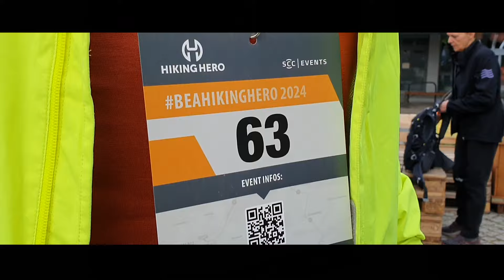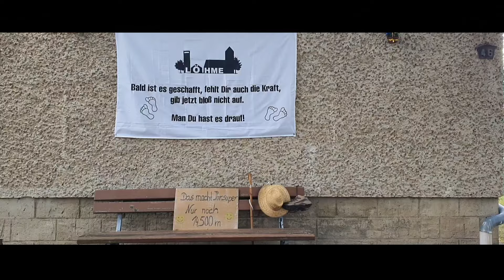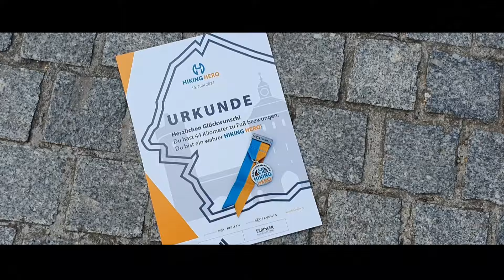Hiking Hero 2024 (44 km Wanderung)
Mit dem Hiking Hero hat der Veranstalter des Berlin Marathons seit 2023 nun auch eine Wanderung im Programm. Die Zweitauflage dieses Events konnten wir 2024 miterleben.
Mit Startnummern und Zeitmessungschips ausgerüstet ging es für gut eintausend Wanderer und viele Hunde auf die 44 Kilometer lange Strecke. Start und Ziel befanden sich in Bernau, einer Stadt nordöstlich von Berlin. Die Strecke führte durch sandige Wälder, entlang vieler Felder und durch ein paar Dörfer, in denen die Versorgungsstationen mit sehr viel Liebe und Fürsorge eingerichtet waren.
Das Wetter, wenn zunächst auch etwas nass, war ideal zum Wandern.
Im Beisein von Micha, Sascha, Astrid und Björn aus Berlin bin ich an diesem Tag zum 400. Mal über mindestens die Marathondistanz gelaufen. Habt herzlichen Dank für eure Begleitung und die ausgelassene Stimmung.

Distanz: 44 Kilometer

Gemafreie Musik aus der YouTube Audio Bibliothek
Lied "Sweethearts" von TrackTribe